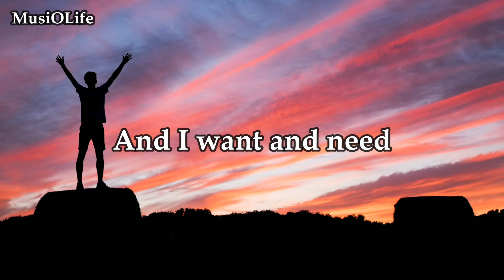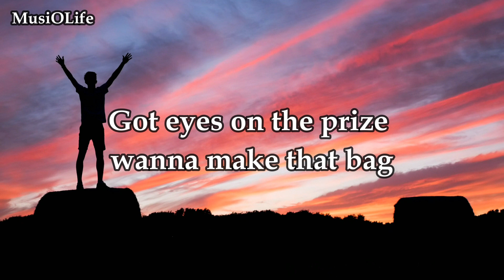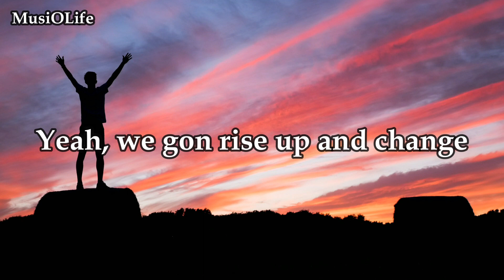NEFFEX - Rise [Lyrics]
INTRO:
We gon’ rise up and change!

VERSE:
I look at what’s in front of me
Don’t focus on the other things
I know that if I’m struggling
That only leads to a tougher me
And I want and need
Something that can challenge me
Build up all my calluses
Push through all their callousness
Becoming reckless
I’m ambitious and I’m restless, yeah
Was an apprentice
But possessed a different engine
So I asked lots of questions
And I learned a lot of lessons, yeah
Got different weapons
And I worked on my direction, yeah

HOOK (x2):
And we gon’ hike through the flames
We gon’ die with a name
And we gon’ fight through the pain
Yeah we gon’ rise up and change!
And we gon’ strive to make gains
We don’t hide from the blame
We take pride when we train

VERSE 2:
Can’t stop when I train like that
Got eyes on the prize wanna make that bag
Got goals in my mind that I want real bad
So I’ll work and strive to get all of that
Don’t need any luck, my work pays off
Cause the more I work the more I take off
I don’t lack direction, I’m never lost
Always on play
Never hit that pause
And I teach classes on these things
Lessons came thru lyrically
But now I think it’s time to be
Professor of the finer things
To guide the next to try and be
Proactively trying things
In the shadows quietly
Building their own dynasties

neffex rise
rise neffex
rise neffex lyrics
rise song
rise lyrics
rise
rise song lyrics
neffex
neffex songs
neffex song
neffex lyrics
lyrics
neffex latest song
neffex new song
neffex new song 2022
trending songs
MusiOLife
musiolife